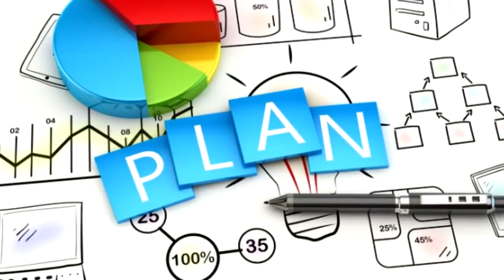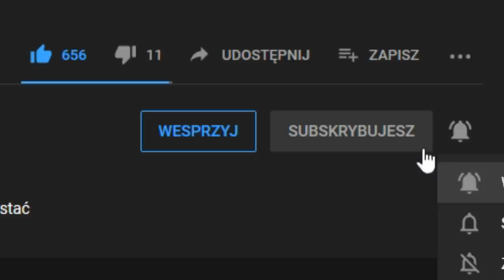Nic TEGO nie powstrzyma, nawet KOALICJA EUROPY!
Prusy odcinek 3/4

FILMY
🌍Play Lista:
ROZGRYWKA
⚔️Nacja:  BRANDENBURGIA
⚔️Modyfikacja : brak
⚔️Poziom trudności:  hard
⚔️Patch. 1.29.6
⚔️Osiągnięcia: Stworzyć Wielkie Prusso Niemcy
SPOŁECZNOŚĆ
😜Grupa FB: Imperialiści Lookasa